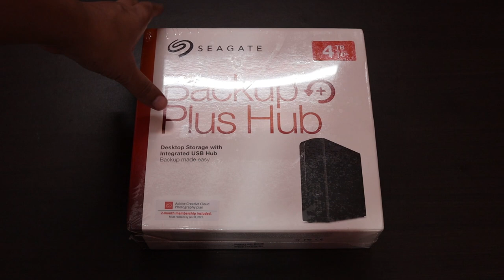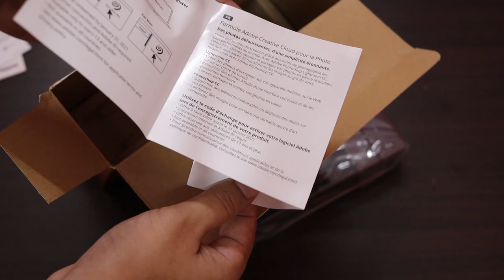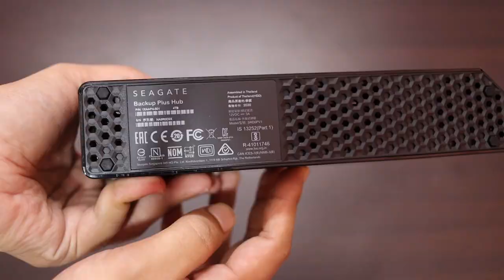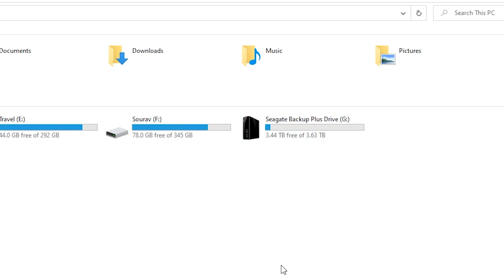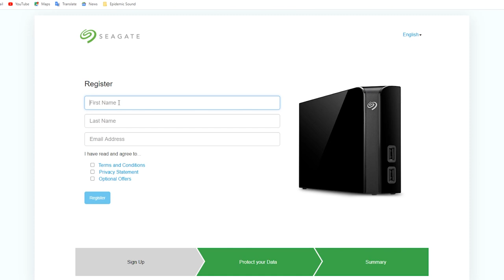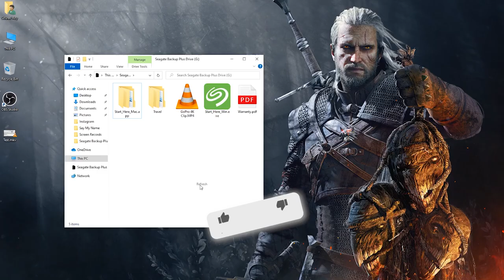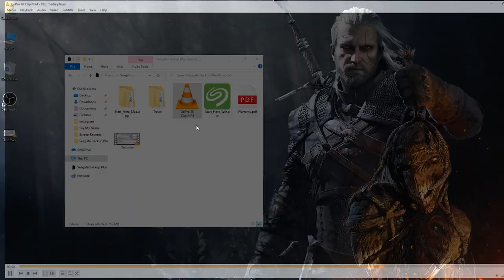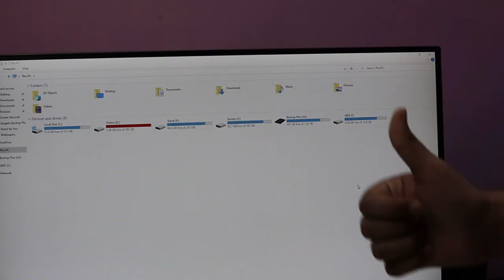Seagate Backup Plus Hub 4TB External HDD [ हिन्दी ] - Unboxing, Review, Comparison, Speed Test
Seagate Backup Plus Hub 4TB External HDD Unboxing, Review, Comparison and Speed Test in Hindi

00:00 Introduction
00:25 Comparison
02:52 Unboxing
05:04 Physical Overview
06:04 Installation
06:46 Product Registration
08:10 Benchmark
08:46 Speed Test
09:42 USB Hub Feature
11:04 Outro

** Buy These Products from Amazon **

Seagate Backup Plus Hub 4 TB External Hard Drive Desktop HDD:

Seagate Backup Plus Ultra Touch 2 TB External Hard Drive Portable HDD:

Western Digital WD 1TB My Passport Portable:

** Other External HDD ( With External Power Supply ) **

Western Digital My Book 4TB External Hard Drive:

Seagate 4TB Expansion USB 3.0 Desktop 3.5 Inch External Hard Drive for PC, Xbox One and Playstation:

Seagate Backup Plus Hub 10 TB:

** Other External HDD ( Without External Power Supply ) **

Western Digital WD 2TB My Passport Portable External Hard Drive:

Western Digital My Passport 2TB Portable External Hard Drive (Red):

Western Digital Elements 1.5 TB:

Seagate 3TB Expansion:

Seagate Backup Plus Portable 5 TB:

** HDD Case **

AirCase External Hard Drive Case for 2.5-Inch Hard Drive (Black):

Shaurya Hard Disk Drive Pouch case for 2.5":

Tizum Double Padded TZ-HDD 2.5-inch External Hard Drive Case (Gray):

TIZUM External Hard Drive Case for 2.5-Inch Hard Drive (Black):

** Internal HDD **

WD Blue 1TB 7200 RPM:

WD Blue 2TB 5400 RPM:

Seagate 4TB Barracuda:

Boya By-M1 Omni Directional Camera Lavalier Condenser Microphone:

Digitek DTR 550LW Professional Tripods for Cameras: